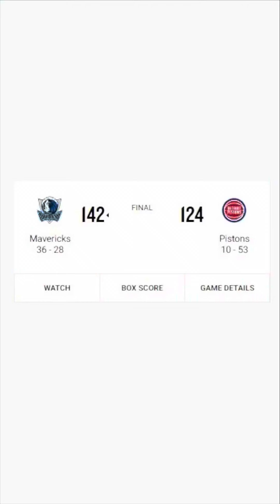Novidades da NBA | Luka Doncic, Damian Lillard, Isaiah Thomas, Ben Simmons e Bismack Biyombo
🏀🌟 Últimas notícias do mundo da NBA! 🚨🔥

1️⃣ Luka Doncic alcançou seis triplos-duplos consecutivos 📈👏

2️⃣ Damian Lillard: 4º na Lista de Cestas de Três 🎯🔥

3️⃣ Isaiah Thomas Brilha na G League 🌟🔥

4️⃣ Ben Simmons Encerra Temporada devido a Problemas nas Costas 🤕🏀

5️⃣ Bismack Biyombo Desmaia Durante Jogo 😓🏀